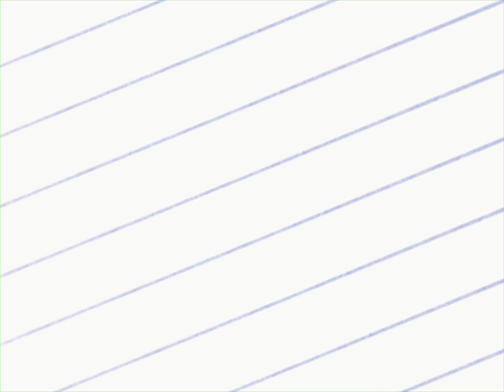Cut Copy - Interview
Australian electro trio Cut Copy discuss hitting #1 on the Australian pop charts, recording their epic album In Ghost Colours with DFA's Tim Goldsworthy, and whether it's hard to look cool playing keyboards. Interview by Nitsuh Abebe.